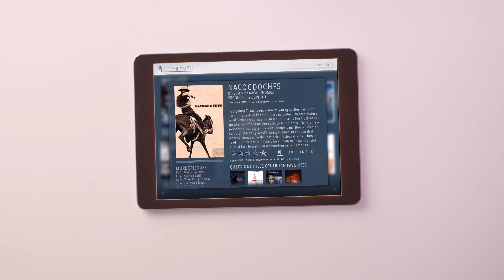Storymore Nacogdoches Teaser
In a young Texas town, a bright young settler has been given the task of keeping law and order.   Before history would ever recognize his name, he learns the truth about justice, sacrifice and the costs of true liberty.  With an experienced deputy at his side, James ‘Jim’ Bowie takes on some of the early West’s worst villians and those that oppose freedom in this historical fiction drama.   Bowie leads historc battle in the oldest town in Texas that was almost lost to a still new invention called America.